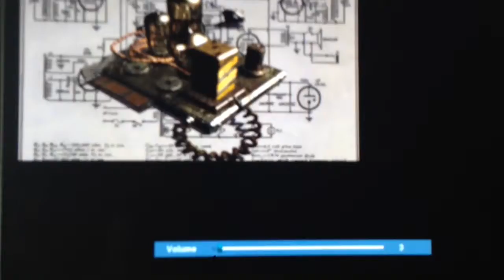Fallout One Gameplay part 1